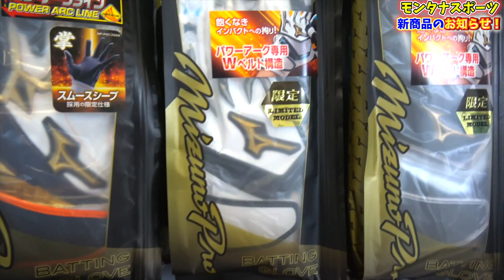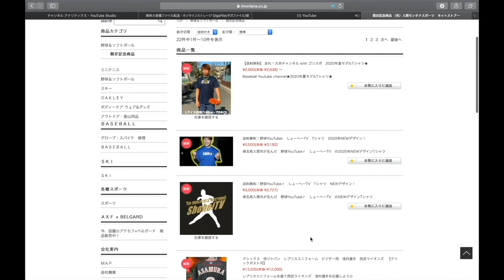【リニューアル】大人気YouTuberがバイトをした結果、、モンタナスポーツが生まれ変わりました！